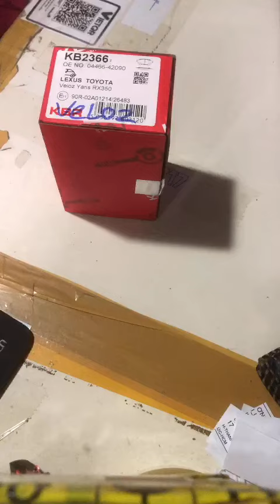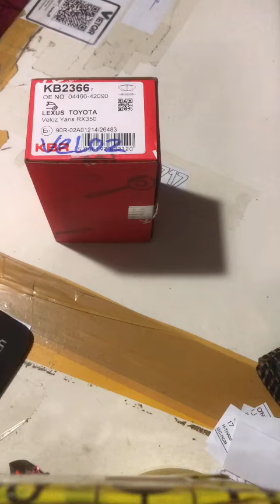Bố thắng đĩa sau Toyota Veloz Cross má phanh - Shop Trí Lê Công - 0908 562 717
Bố đĩa sau Toyota Veloz Cross

Shop Trí Lê Công - 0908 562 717

- ĐIỆN - CẢM BIẾN: Chuyên Điện & Cảm biến các dòng xe Nhật Bản Toyota - Honda - Mazda CRV HRV Accord Civic City, Camry Altis Innova Vios
- PHỤC HỒI NGUYÊN BẢN: Phục hồi xe về nguyên bản của nhà sản xuất. Xác định các độ/chế về điện, cảm biến trên xe, nguyên nhân cao nhất gây ra tình trạng chạm-chập-cháy-nổ-không ổn định
- ÒA GA: Garantee không ổn định, òa ga, tua máy tăng giảm liên tục
- BI XENON - LED: Tư vấn nâng cấp hệ thống đèn Bi Xenon, LED cho ra ánh sáng xuất sắc
- Xế cưng của bạn đang gặp vấn đề,
- Bạn đang lo lắng cho xe ô tô của mình, bạn lo lắng garage sẽ vẽ bệnh trên xe của mình
- Chúng tôi Tư vấn qua số điện thoại của shop 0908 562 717, trước khi bạn quyết định mang xe vào hãng với chi phí hàng chục đến hàng trăm triệu đồng
- PHƯƠNG CHÂM: "Phục Hồi Xe Tề Lỗ Đáng Tin Cậy Hơn Xe Mới Xuất Xưởng"